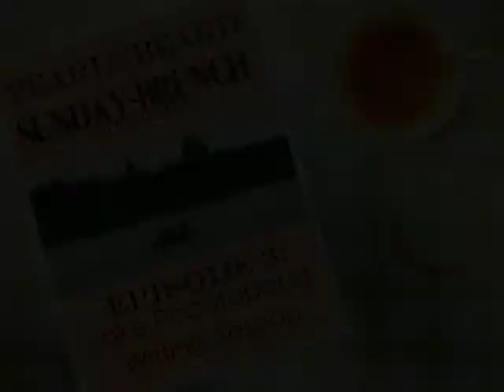Pearl and the Beard's Sunday Brunch 2.3 "Lake Pocotopaug Writing Session"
We stayed a few days on Lake Pocotopaug in East Hampton, CT to write some new songs. It was a dream com true! Thanks to Mike and Jill for letting us stay at their lovely cabin!